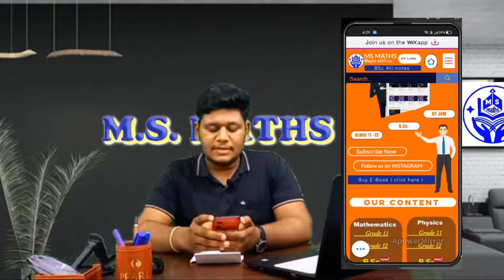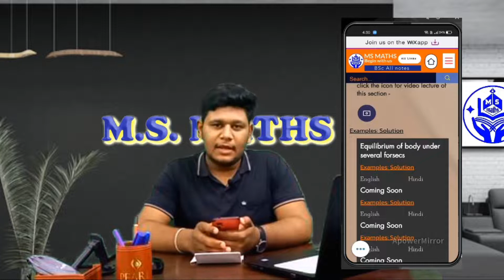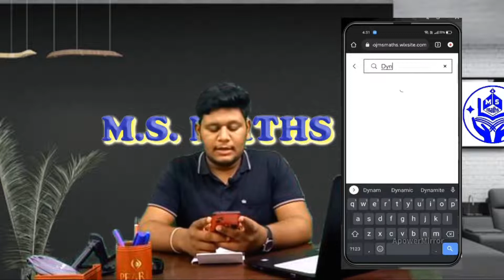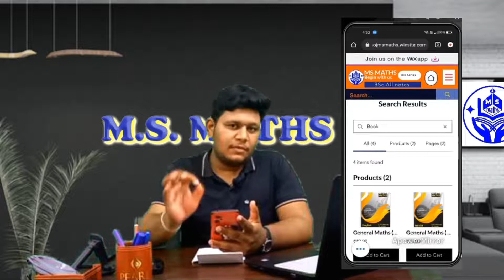How to download notes || MSMATHS की site से BSc के नोट्स कैसे डाउन्लोड करें || Tutorial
📌 Group theory
📚Bsc. 2nd year -

x x x x
about channel